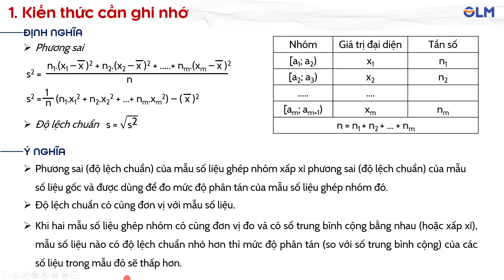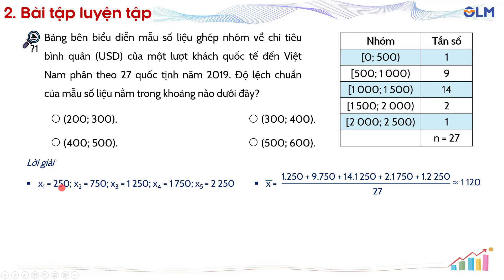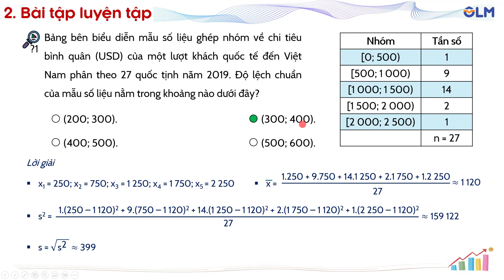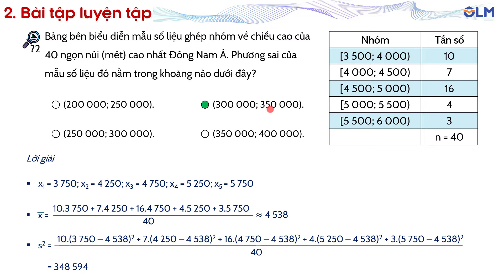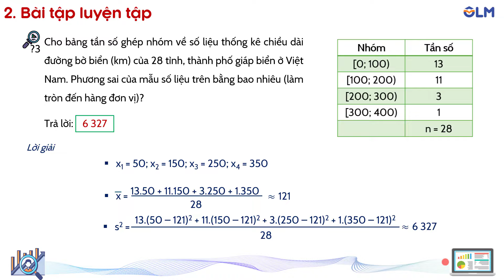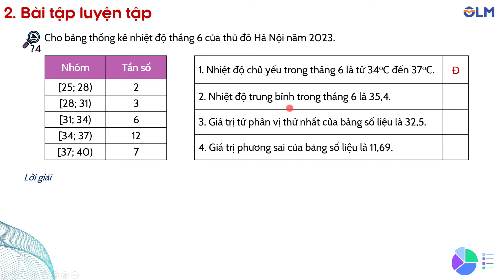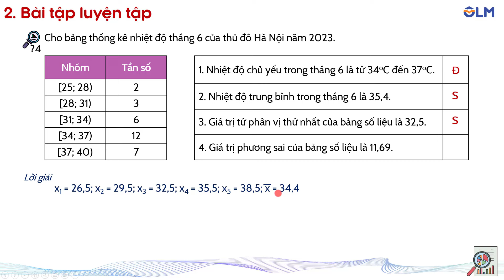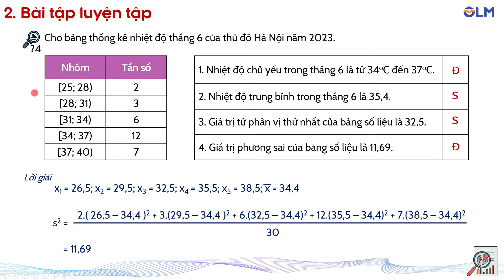Phương sai và độ lệch chuẩn của mẫu số liệu ghép nhóm | Toán 12 |olm.vn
🟢 Nội dung chính của bài học:
📌 Tính xác suất có điều kiện dựa vào công thức
📌 Vận dụng xác suất có điều kiện để giải những bài toán thực tiễn
🟢 Học tương tác trực tiếp trên OLM theo từng bộ sách: